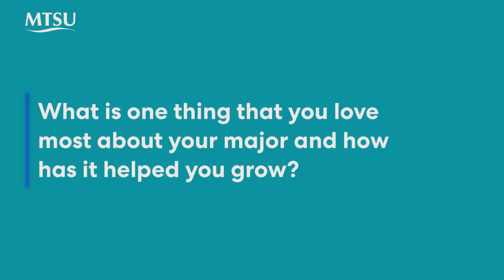Recording Arts and Technology Degree | "Why I Chose MTSU"